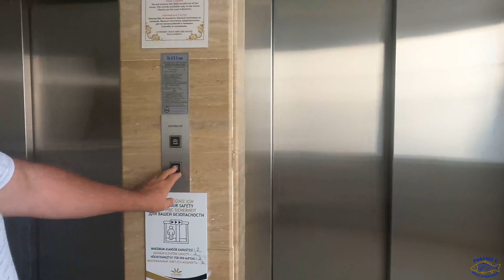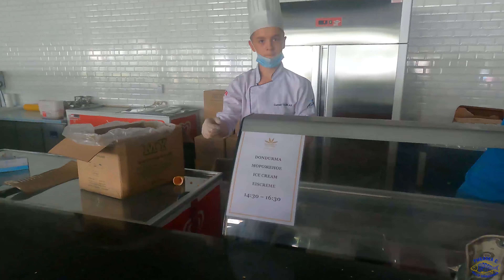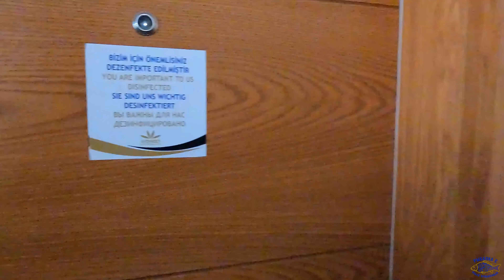COVID-19 и ПОЖАРЫ не ПОМЕШАЛИ ОТДЫХУ в ТУРЦИИ! Aydınbey Gold Dreams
Привет, друзья!
Недавно был в Турции на отдыхе с семьей. Прекрасно отдохнул и решил с вами поделится. Записал видео для вас. Возможно кто-то захочет поехать в Турцию и посетить отель Aydınbey Gold Dreams. Вы можете в видео все это доступно посмотреть и узнать цены.